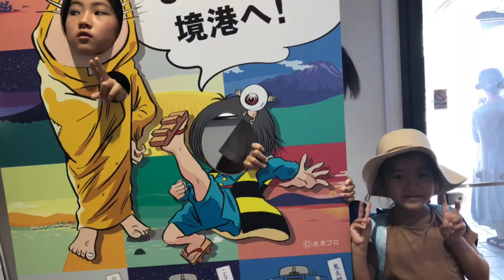水木しげるロード4